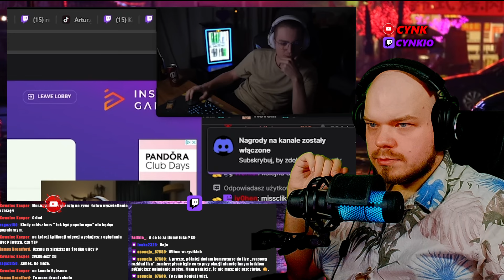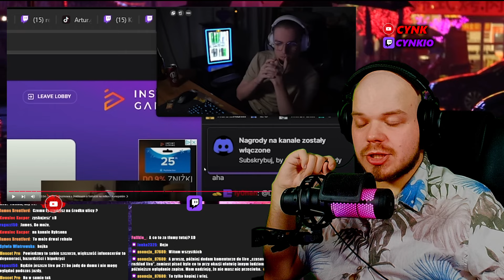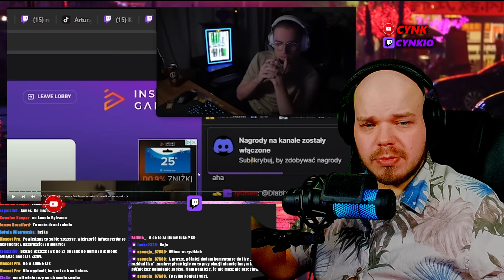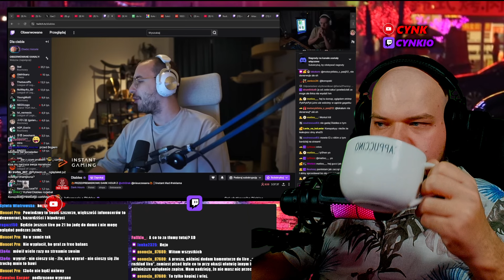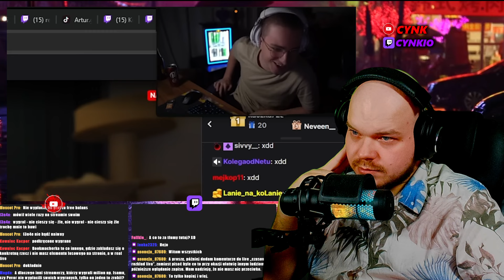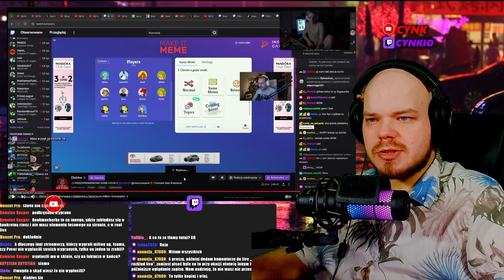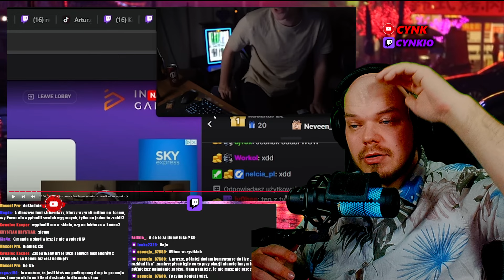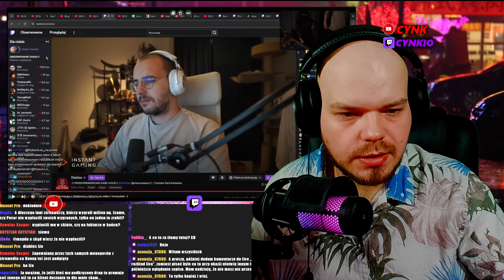CYNK OGLĄDA: DIABLES OSZUKANY?! ODPOWIEDZ DLA KONOPA *wypłacił milion? ma fakture*